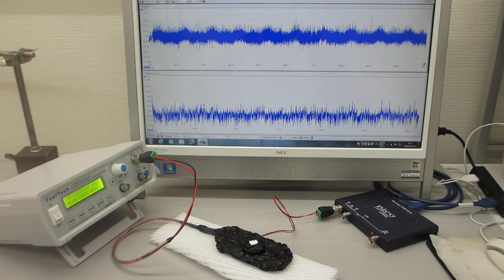超音波発振制御プローブによる、表面弾性波のダイナミック制御実験（超音波システム研究所）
この動画は、
スィープ発振条件で、制御表面弾性波を、

‹‹参考››

２台のファンクションジェネレータの利用技術